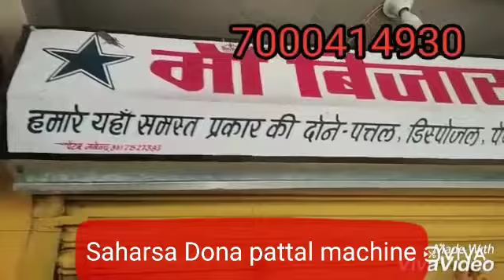Saharsa Bihar Dona Pattal machine 7000414930